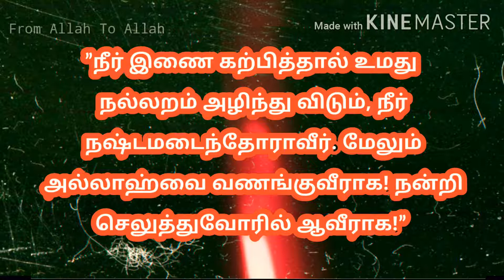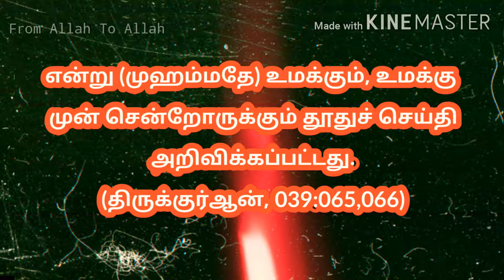இறைவன் மன்னிக்காத குற்றம் இது தான்...தயவுசெய்து இதை மட்டும் செய்யாதிர்கல்...!!!